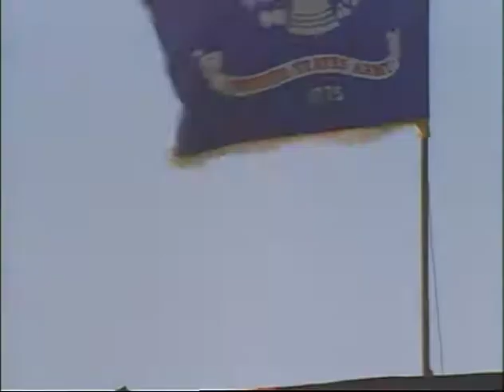MP897 outs24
24 of 28 outs reels from MP 897, "President Lyndon B. Johnson in June 1968," by the White House Naval Photographic Unit. The "Navy Films" consist of monthly reports on the activities of President and Mrs. Johnson from 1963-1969.

Shot list:
J. Percy Priest Project, Nashville, TN: Guest speakers, the introduction of dignataries
J. Percy Priest Project: LBJ's speech
J. Percy Priest Project: Crowd shots, flags
J. Percy Priest Project: LBJ's arrival; nat'l anthem
WH Rose Garden: LBJ working, CTJ, Luci, Lyn join him